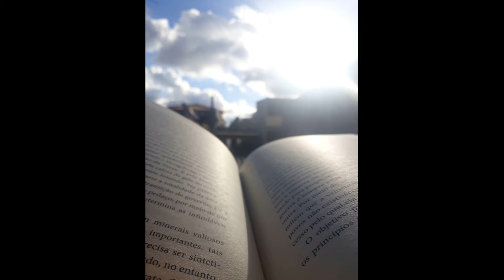CAPÃO REDONDO - Videoexposição - Memórias da Pandemia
MOSTRA AFETOS EM PROCESSOS

Memórias da Pandemia. Trabalhos desenvolvidos pelas turmas do Ateliê Foto e Vídeo da Fábrica de Cultura Capão Redondo.